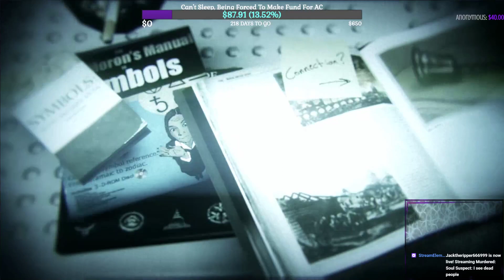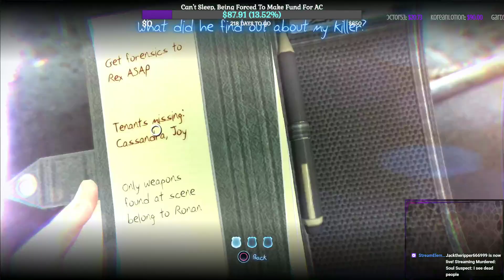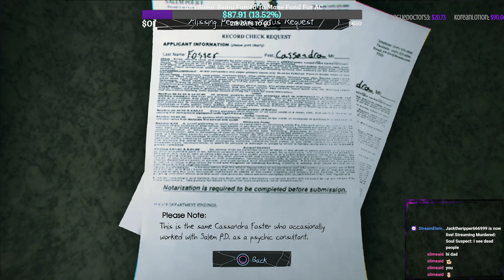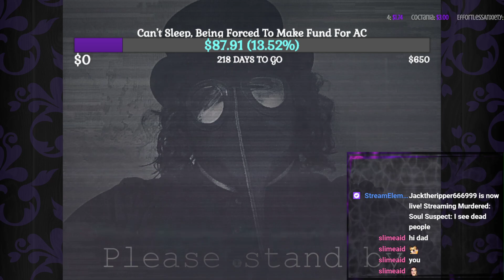I see dead people | Murdered: soul suspect